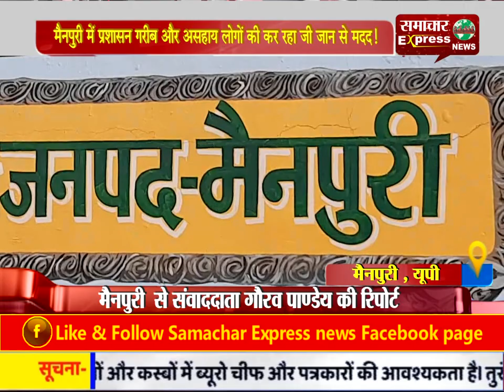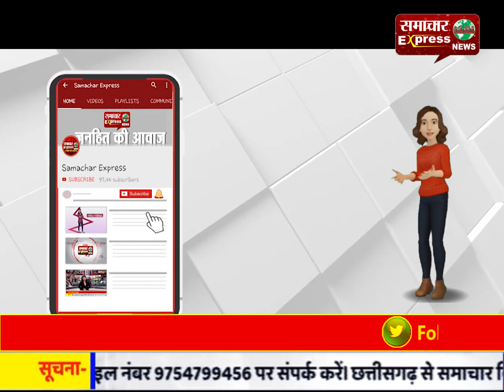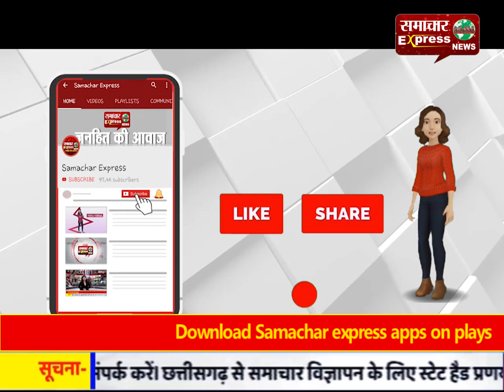मैनपुरी में प्रशासन गरीब और असहाय लोगों की कर रहा जी जान से मदद!